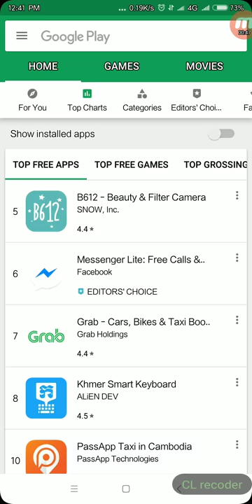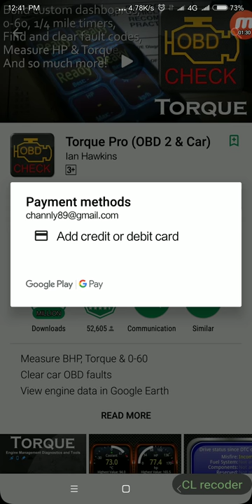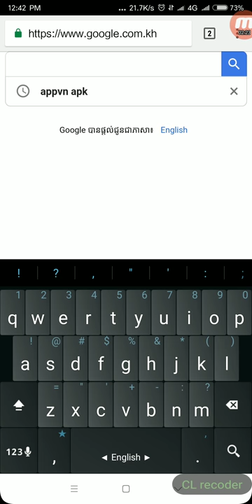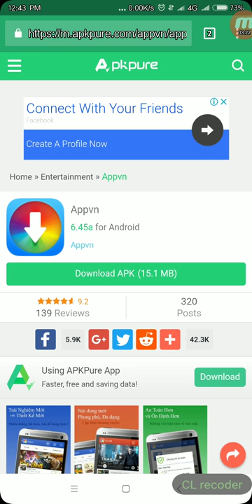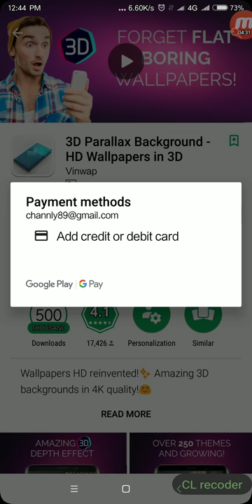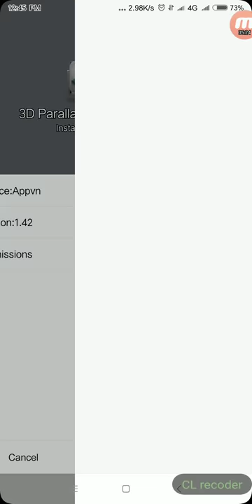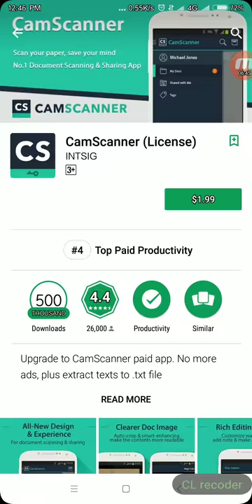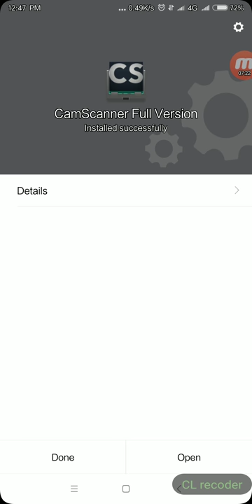How to dowload app from playstore free. របៀបដោនលោតកម្មវិធីហ្រ្វីក្នុង playsore.